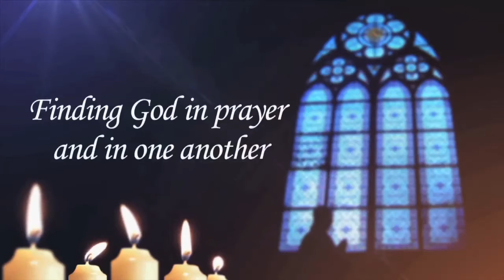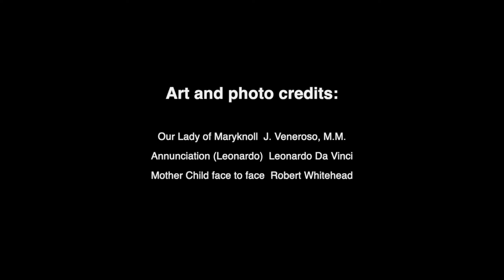January 2021, Prayer Guild | Maryknoll Fathers and Brothers